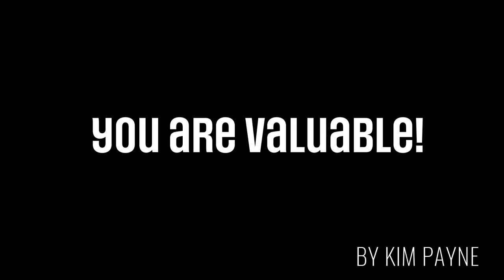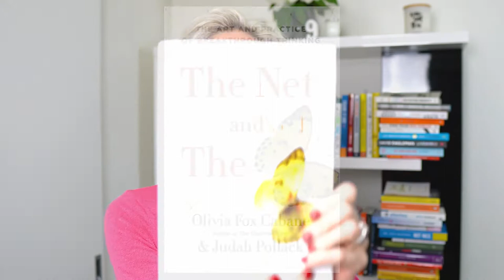The value of being creative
Are you creative?

I love asking this question to super smart, highly technical people who think they don’t have a creative bone in their body.

Yet, they are creative; they just don’t realise it.

Lucky they are because creativity is an invaluable skill in business (and life) today.

If you don’t think you’re a creative genius and want to know some ways to hone this skill, check out this quick video.